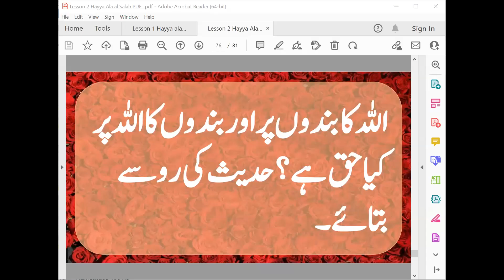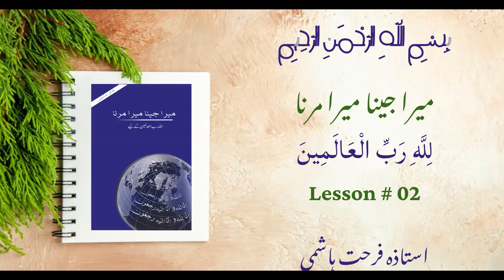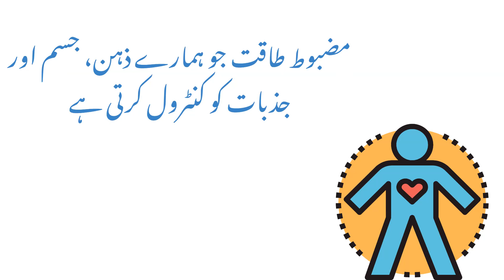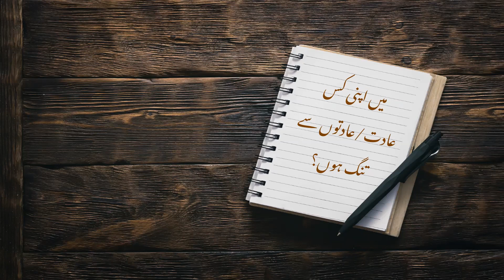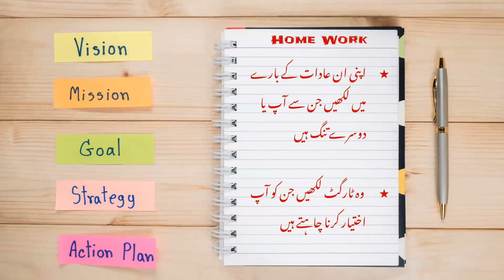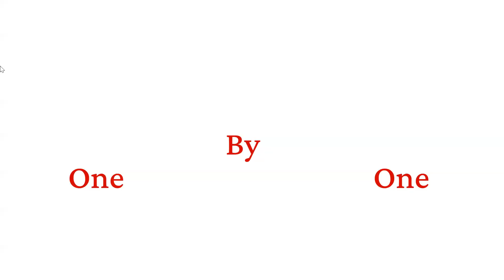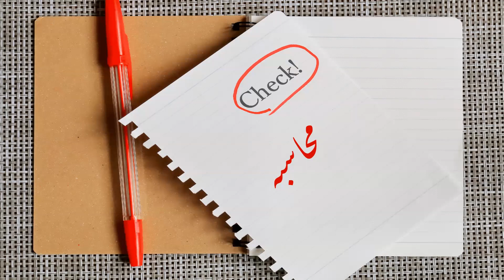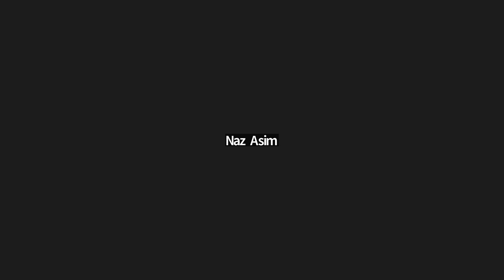Mera Jeena Mera Marna - Day 02